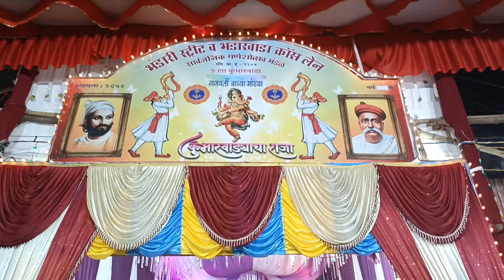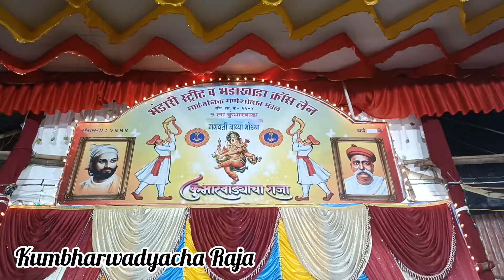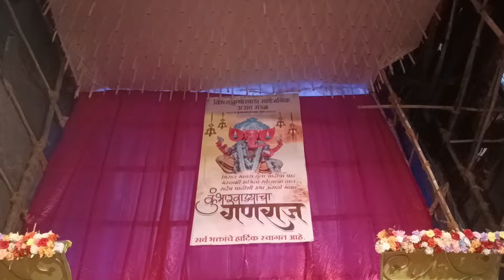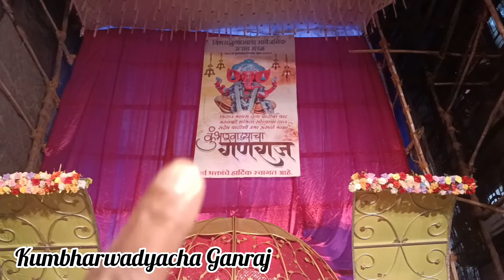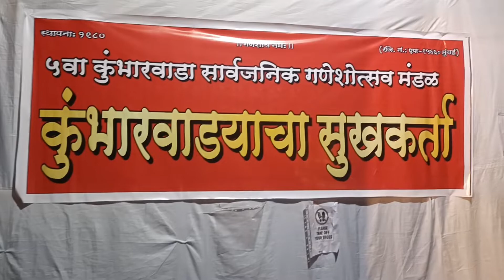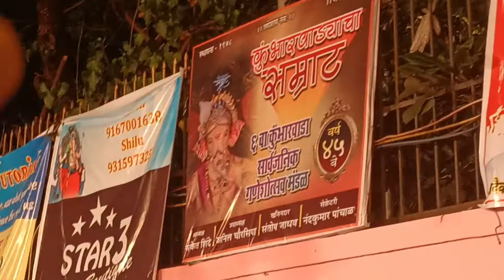कुंभारवाड्यातील सर्व गणपती दर्शन ❤️ | कुंभारवाडा गणेशोत्सव 2022 | Kumbharwada Ganeahotsav | Mumbai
कुंभारवाड्यातील सर्व गणपती दर्शन ❤️ | कुंभारवाडा गणेशोत्सव 2022 | Kumbharwada Ganeahotsav | Mumbai | kumbharwada | kumbharwadaganpatidarshan | kumbharwadaganeshotsav | #2022

नमस्कार🙏🏻

कसे आहात सगळे मजेत आहात ना मजेत चं राहिलं पाहिजे मी संदेश चंद्रमाणि मोरे आपल्या सर्वांचे स्वागत करतो आपल्या चॅनेल च्या एका नवीन व्हिडिओ मध्ये. आम्ही आज आलो आहोत कुंभारवाडा येथे. कुंभारवाड्यामध्ये एकूण सहा गल्ल्या आहेत आणि सहा ही गल्ल्या मधले सर्व गणपतीचे दर्शन आम्ही आपल्याला देणार आहोत.

धन्यवाद🙏🏻

मुंबईगणपती,
मुंबईगणपतीदर्शन,
मुंबईगणेशउत्सव,
मुंबईगणेशोत्सव,
मुंबईगणेशचतुर्थी,
मुंबई,
कुंभारवाडा
कुंभारवाडागणपती,
कुंभारवाडागणपतीदर्शन,
कुंभारवाडागणेशोत्सव,
कुंभारवाडागणेशउत्सव,
Maharashtraganpati,
Maharashtraganpatidarshan,
Mumbaiganpati,
Mumbaiganeshotsav,
Mumbaiganeshutsav,
Mumbai,
Girgaon,
kumbharwada
kumbharwadaganpati,
kumbharwadaganpatidarshan,
mumbaiganpatidarshan,
2022,